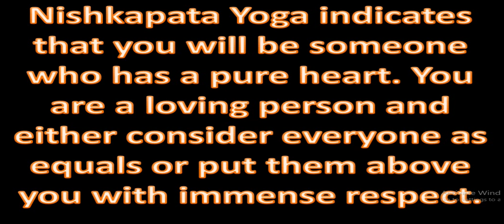Nishkapata Yoga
1. One Horoscope, one question, charges Rs.100/- Only online consultation
2. One Horoscope writing sent in PDF, 5 questions answered ,charges Rs.1000/-
3. One Horoscope writing in detail with all yogas explained in detail,  sent in PDF, 5 or more  questions answered ,charges Rs.5000/-